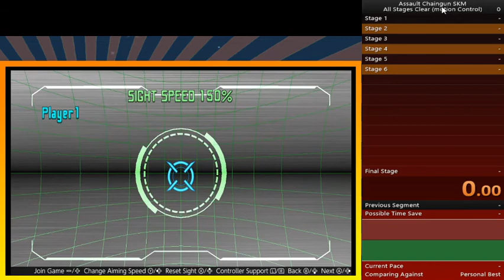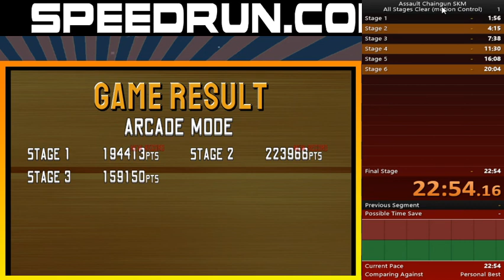Assault Chain Gun KMS Speedrun Gameplay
Assault Chain Gun KMS
Category: All Stages Clear (Motion Control)
Finished time: 22:54.600

Time to race against the clock to stop the enemy armada with their high tech weapons wreaking havoc on the city. time to bring out our own weapon to stop the enemy soldiers from the city all the way out to their secret base from the sky. will planetary get there in time? let's find out in this speedrun gameplay.

If you Like Speedrun Feel free to drop like and feel to drop a subscribe and hit that notification bell to keep up to date when the Gameplay will pop up every week.

Link to social will be below:
Main channel:

As always feel free to drop by any time my fellow Time Travellers